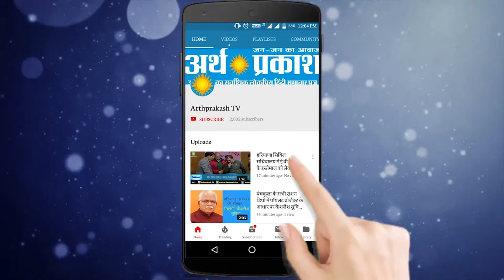कुरुक्षेत्र : उमंग समाजसेवी संस्था द्वारा रक्तदान शिविर लगाया गया , 41 यूनिट रक्त संग्रहण किया